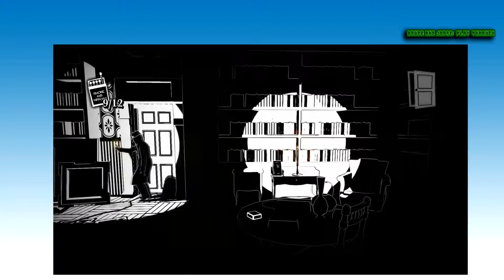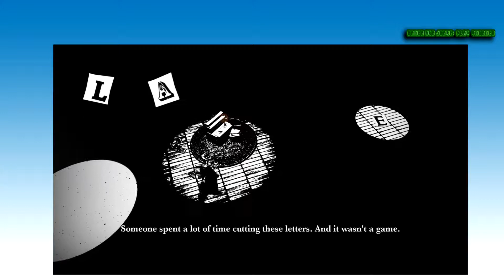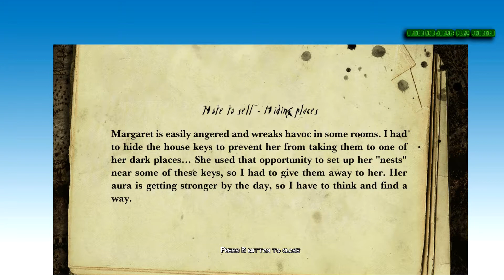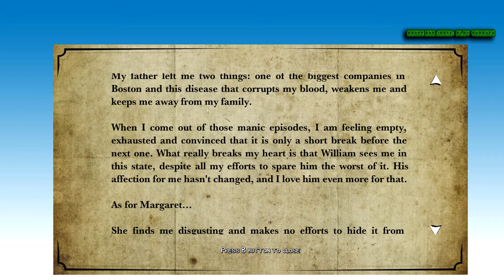BRUCE AND JOOSE PLAY THROUGH WHITE NIGHT PART 4 [4/7]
BRUCE AND JOOSE PLAYING ALL THE GAMES SO YOU DON'T HAVE TO.

TALES FROM BORDERLANDS (EP 1 & 2)

RESIDENT EVIL: REVELATIONS 2 (EP 1 & 2)

FINAL FANTASY XV: EPISODE DUSCAE [ DEMO ]

THE ORDER:1886

TELL TALE'S GAME OF THRONES

SILENT HILLS

FAR CRY 3 CO-OP